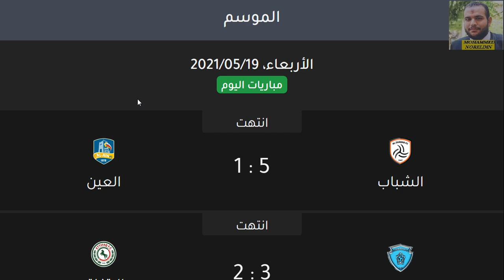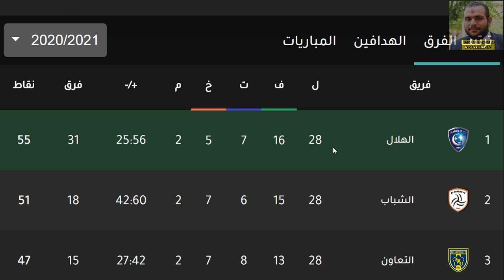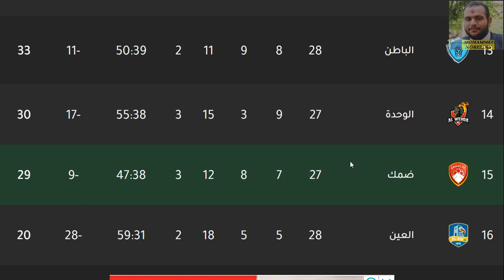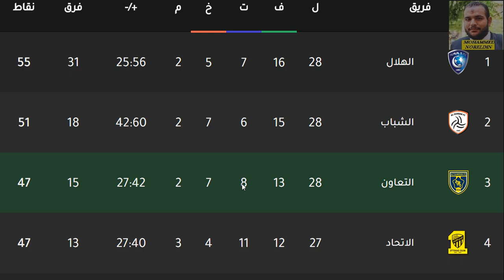ترتيب الدوري السعودي وترتيب الهدافين الجولة 28 الاربعاء 19-5-2021 - الهلال يهزم الاهلي بخماسية قوية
دوري كأس الأمير محمد بن سلمان 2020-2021

الدوري السعودي
دوري كأس الأمير محمد بن سلمان
الهلال
النصر
الوحدة
الأهلي السعودي
أهلي جدة
الفيصلي
التعاون
الرائد
الشباب
أبها
الإتفاق
الفيحاء
الإتحاد
الاتحاد
الفتح
ضمك
القادسية
العين
جدول ترتيب الدوري السعودي للمحترفين بعد نهاية الجولة 25 الخامسة والعشرون ونتائج مباريات الجولة | MBS
دوري كأس الامير محمد بن سلمان للمحترفين موسم 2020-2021
جدول ترتيب الدوري السعودي للمحترفين بعد مباريات اليوم الجمعة 9-4-2021 في الجولة 25